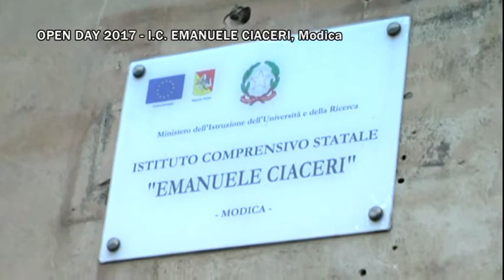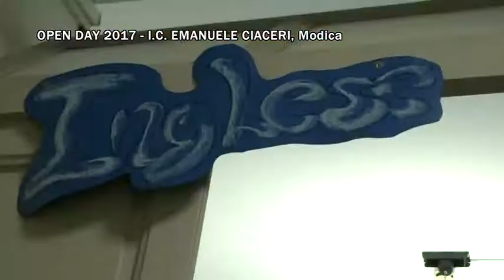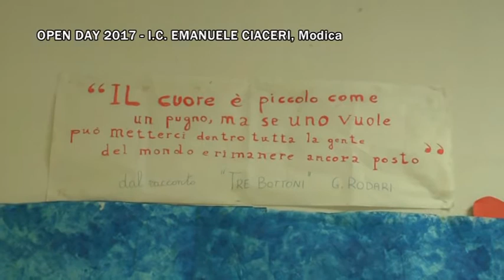OPEN DAY 2017 I C EMANUELE CIACERI